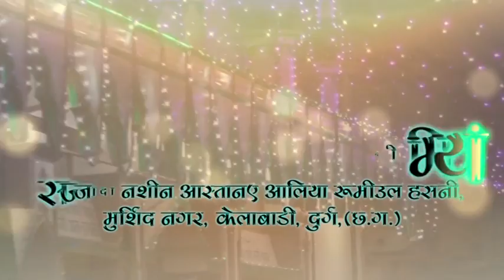Hazrat Saiyyad Shah Shamimuddin Ahmad Munemi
URS~E~PAAK
HAZRAT KHWAJA SUFI JALALUDDIN HASNI KHIZR~E~RUMI R.A
PART~1